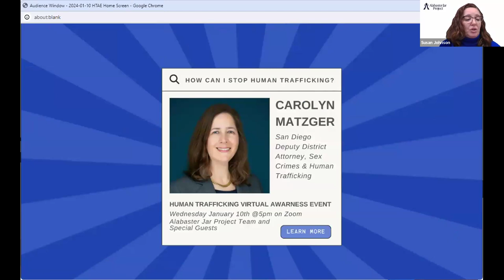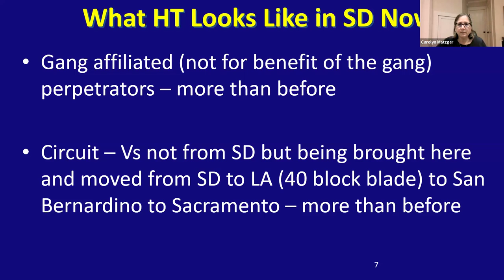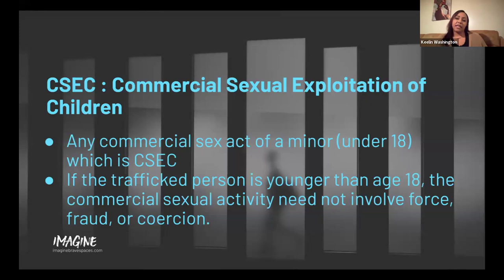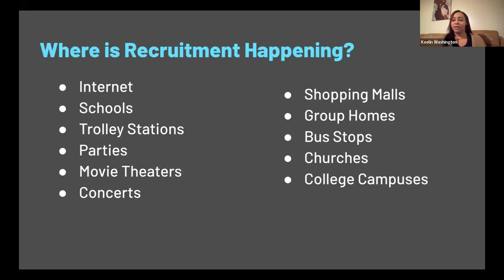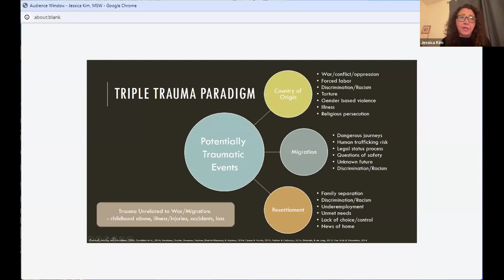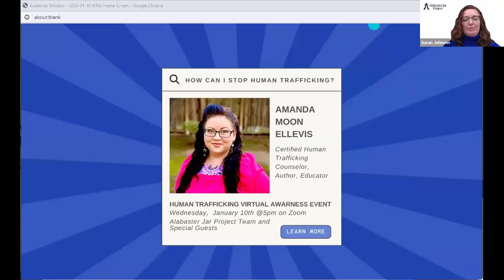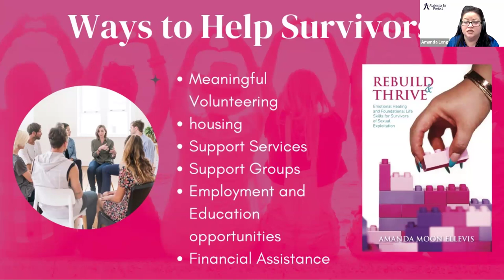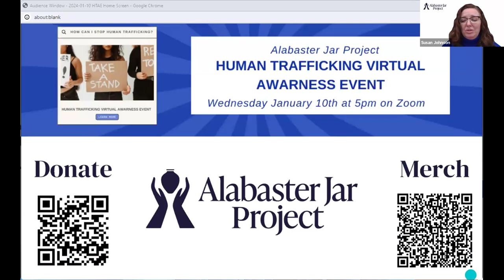Human Trafficking Awareness Webinar - January 10th 2024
Alabaster Jar Project exists to empower survivors of human trafficking & sexual exploitation in San Diego. Enjoy this live webinar featuring experts on human trafficking who are working right here in our community.